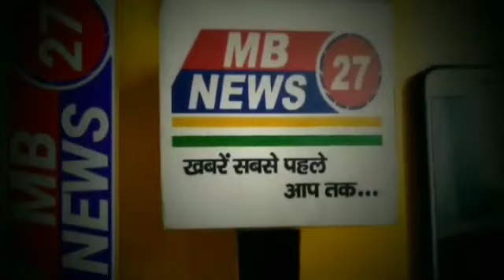दो पक्षो के बीच भूमि विवाद पर एक पक्ष के लोगो द्वारा युवा किसान अमित यादव की हत्या (कटिहार)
【 कटिहार में 】   गोलियों की तड़तड़ाहट से इलाके में सनसनी।वारदात अहले सुबह की बतायी जाती है जहां भूमि विवाद में एक पक्ष ने दूसरे पक्ष के युवा किसान अमित यादव को जबरन खेत ले जाकर गोलियों से भूनकर मार डाला। .. स्थानीय लोगों की सूचना पर पहुंची पुलिस ने शव को लिया कब्जे में ले लिया ..मृतक किसान की पत्नी ने बताया..पड़ोसी बिट्टू बॉस और उसके परिजनों ने मिलकर मार गिराया मेरे पति को..घर से बुलाकर ले गए थे हत्यारे..पूर्व से ही उसके खेत को हत्यारे पक्ष ने अपने कब्जे में कर रखा है.. उन्हें कई बार अर्धनग्न कर पीटा गया. पुलिस ने पीड़िता का बयान दर्ज कर अपराधियों को गिरफ्तार करने का भरोसा दिलाया।..             कटिहार से रतन कुमार की रिपोर्ट